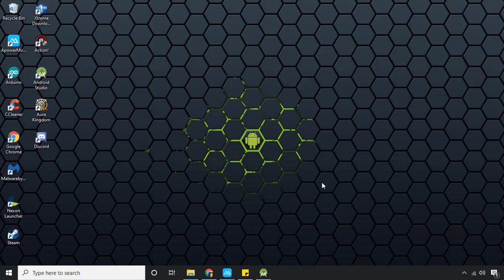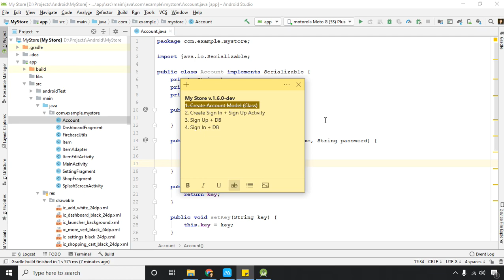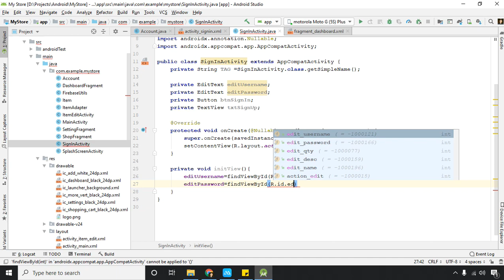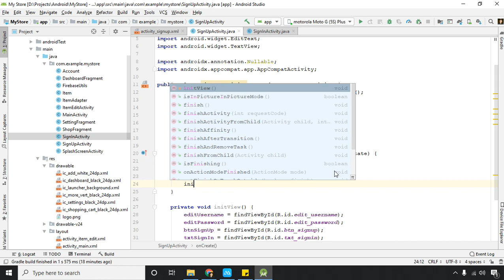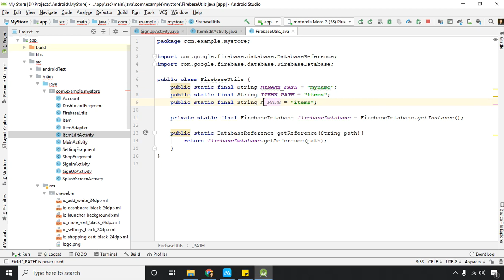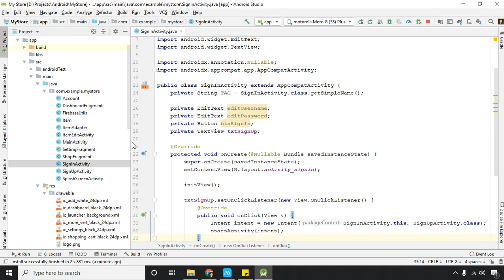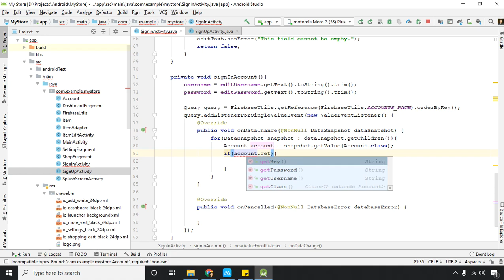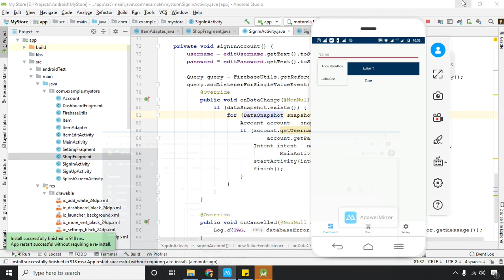TUTORIAL NGODING !!! My Store Project Step 7 Sign In, Sign Up II Android Studio II Part 7